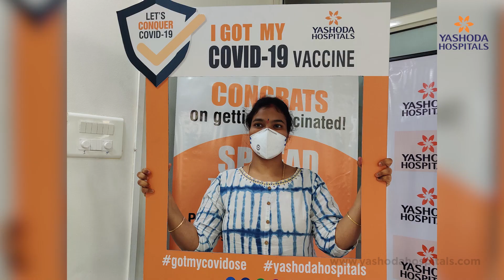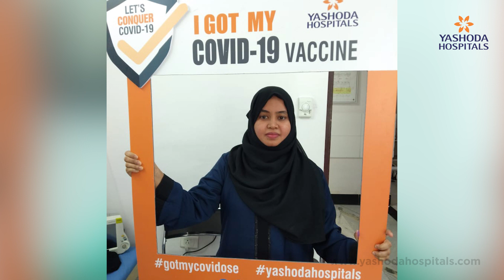COVID Vaccination | Nurses | Frontline Health care | Yashoda Hospitals, Hyderabad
Our frontline Nurses at Yashoda Hospitals Hyderabad are the proud recipients of the COVID-19 vaccination while supporting the world's largest vaccination drive.

Vaccinate for yourself and your vulnerable loved ones.